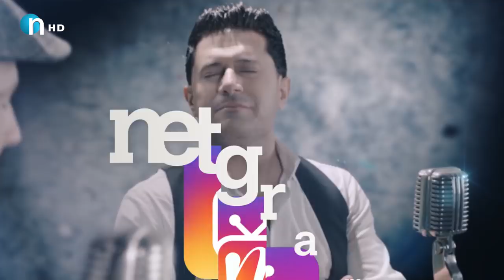گۆشتی‌ بۆیاخكراوتان بیستووه‌؟ ئه‌یوب عه‌لی‌ ده‌ڵێ‌ عاشقم